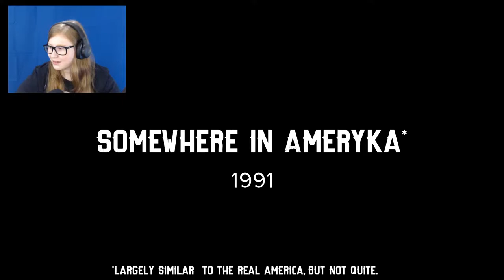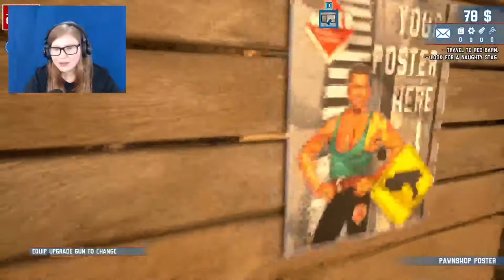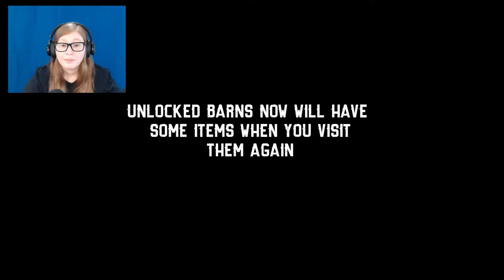Barn Finders - You'll Wanna See This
I know, no Detroit today since I need to pack, but check out this other game!